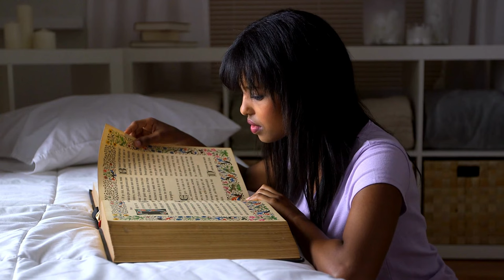Sr. Sasagawa : Don't Miss : 3 Major October Tragedies to Be Prepared For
💲Christ Consciousness
👉 amzn.to/3SFMrWt

Description: In this video, we discuss the three major tragedies that have historically occurred in the month of October. Learn about the potential risks and how to stay vigilant and prepared. Don't miss this essential information for your safety!

TOP VIDEOS :-

✝️WASH YOUR HANDS WITH SALT AND SEE HOW THE MONEY ARRIVES IN ABUNDANCE TO YOU || Money Prayer 💌
Jesus Says: My True Followers Will Never Skip This | God Message For You Today | Gods Message Today
🌱 Ten Plants That Attract Money Like A Magnet || Plants That Bring Money And Good Luck 2023 💲

Luz De Maria
Warning
Holy Spirit
 prophecy
eclipse
Our Lady
Our Lady Apparition
Saint Michael The Archangel
Saint Michael
Holy Medal
prophecy 2023
Motivation
prayer
prayer for blessing
prayer of blessing
the blessing
 the prayer
peaceful
pray for peace
nuclear war
Blessed Mother
 World War III
Blessed Sister
 Father
 the Pope
Vision
faith
Disasters
earthquake
 stigmatist mystic
 Blessed Virgin
Father Michel Rodriguez
 Blessed Sister Agnes Sasagawa
 Elena Aiello
Saint Padre Pio
 Events
end times
 end times prophecy
Christian
What is the warning of the Lady of Akita
What is the miracle at Akita
Who was the seer of Our Lady of Akita
What is Akita famous for
How many times did Our Lady of Akita appear
What does the Akita symbolize in Japan
What does Akita mean in Japan
What were the warnings of Our Lady of Fatima
Why is Our Lady of Akita important
How did the Akita come about
When was Our Lady of Akita born
Is Akita an approved apparition
What is the penitential rosary